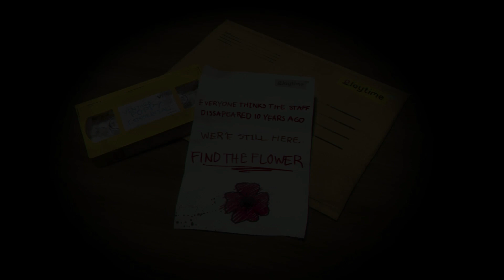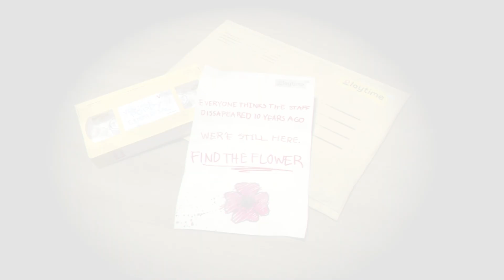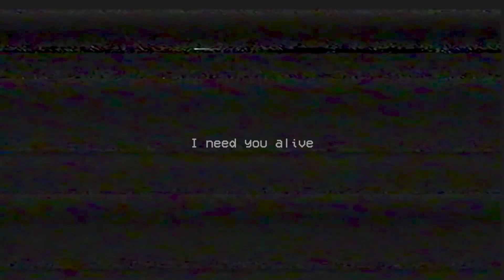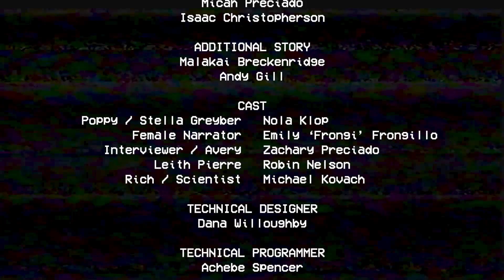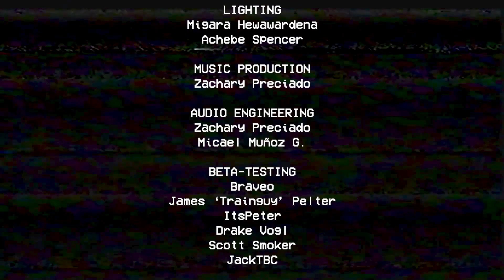Hugs Is On A Killing Spree!!! [] Poppy Playtime